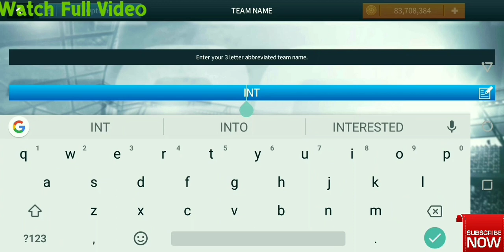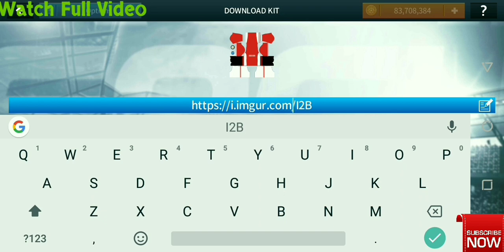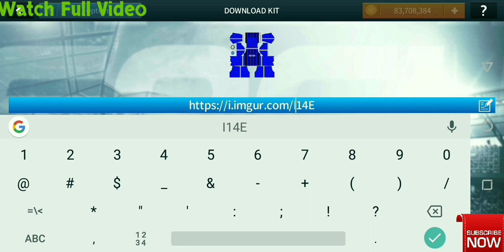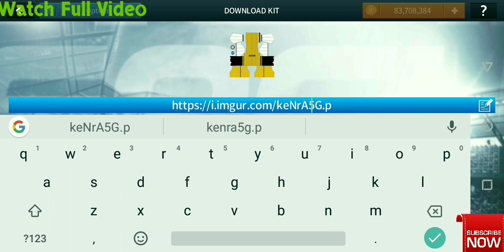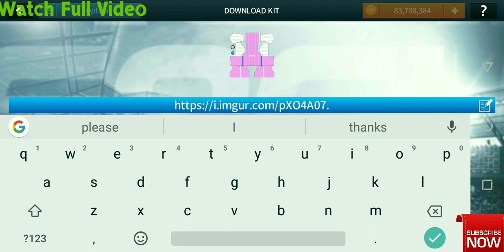How To Create Inter Milan Team 2018/19 Kits & Logo | Dream League Soccer 2018